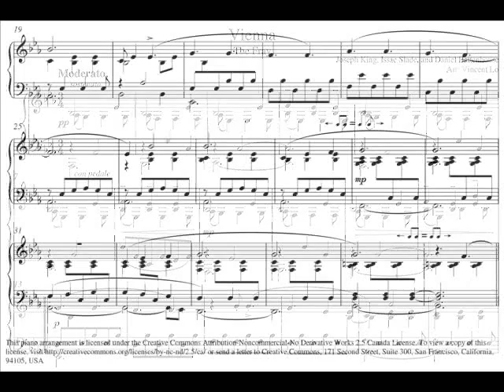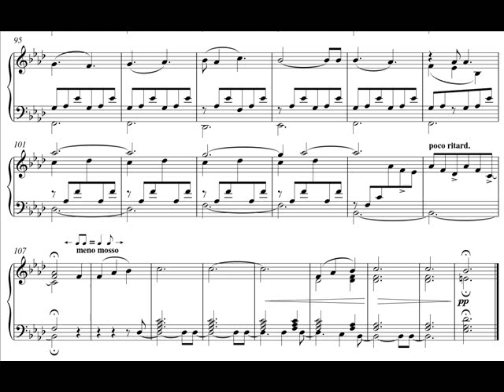Vienna (The Fray) - Original Piano Arrangement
Guess what? I'm a huge fan of The Fray. That's right, my musical interests aren't limited to classical music and video game incidental music. Hope you are pleasantly surprised. Anyway ...

Vienna is a Song composed and written by Joseph King, Isaac Slade, and Daniel Battenhouse and performed by the band The Fray. This song was released in June 2006 in their first album in How to Save a Life. This is one of my favourite songs. Like much of The Fray's music, this song stands out from most rock music in that its harmonic progressions are deliberately and carefully crafted. The interplay between the guitar and piano creates some interesting textures, which I have tried to capture in this arrangement. Enjoy!